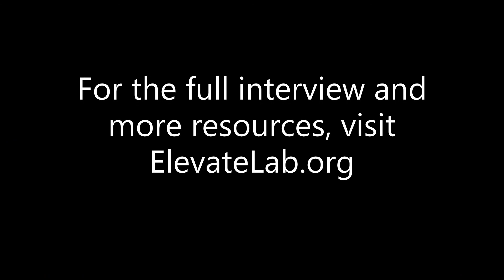Skillset Needed To Be A Successful Quant - Andrew, Quantitative Researcher at Citadel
What skills over the next 3-5 years should people look to build to be successful in quant?

Andrew, Quantitative Researcher at Citadel

Andrew 11